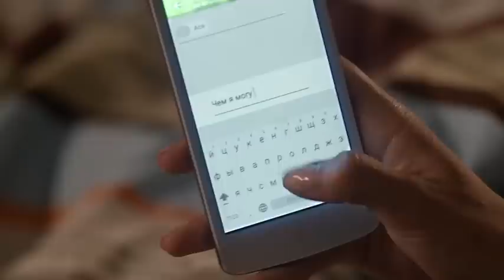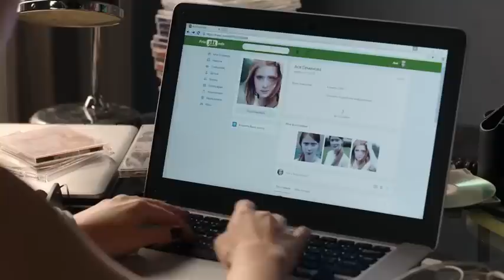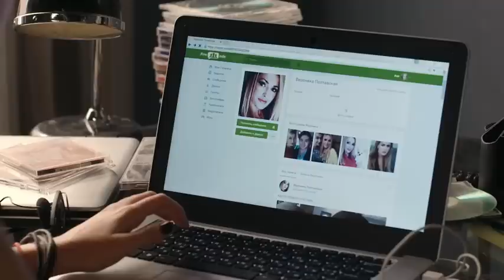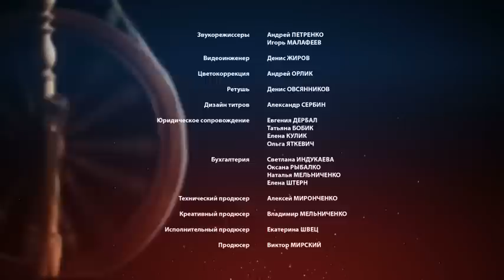Нити судьбы. 21 серия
Эта история о двух сестрах, которые после смерти родителей оказались в разных семьях. Катя выросла в доме родного деда в богатстве и благополучии, в то время как ее младшая сестра Ольга – в крайней бедности и лишениях. Оля попала под колеса машины и потеряла память. А водитель, чтобы скрыть преступление, взял девочку в свою семью на правах «приживалки» и дал ей новое имя. Однако спустя много лет жизнь снова сводит родных сестер вместе, но уже как соперниц, влюбленных в одного и того же мужчину. Узнают ли Катя и Оля друг друга? И кого из них по-настоящему любит Вадим? Коварные интриги и семейные тайны, любовь и ненависть, жажда мести и прощение, борьба за жизнь... Какие еще испытания подготовила для них судьба?

Жанр: мелодрама
Тип: сериал
Производство: FILM.UA
Продолжительность: 40 х 44 мин.

Режиссер: Александр Тименко, Мария Ткачева, Ева Стрельникова

Продюсер: Екатерина Швец, Ирина Курчакова

Креативный продюсер: Владимир Мельниченко

Оператор: Алексей Калин, Александр Шилов, Евгений Клюшник

В ролях:  Мила Сивацкая, Евгения Розанова, Денис Васильев, Олег Гаас, Анна Адамович, Валерий Афанасьев, Кирилл Жандаров, Ольга Сумская, Дмитрий Суржиков, Олеся Жураковская, Виктор Сарайкин, Нина Касторф и другие